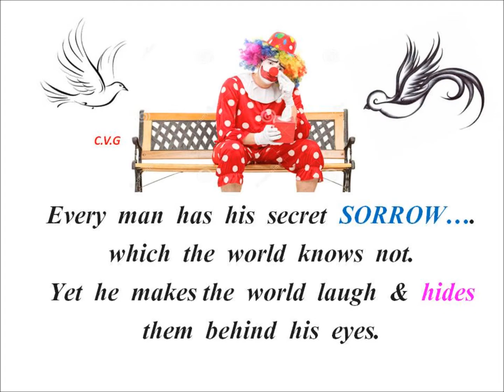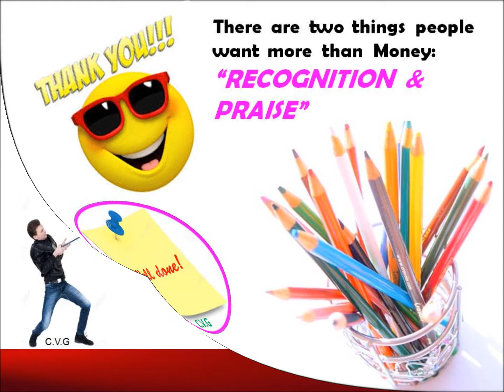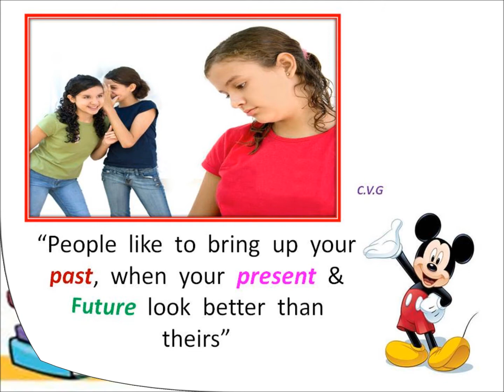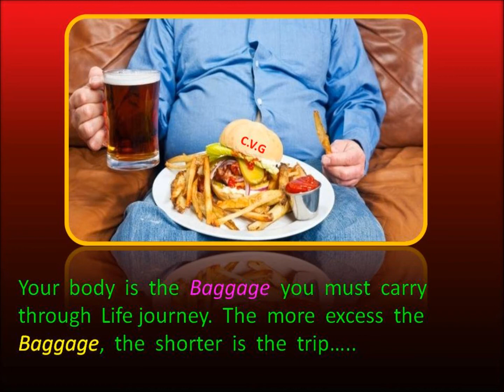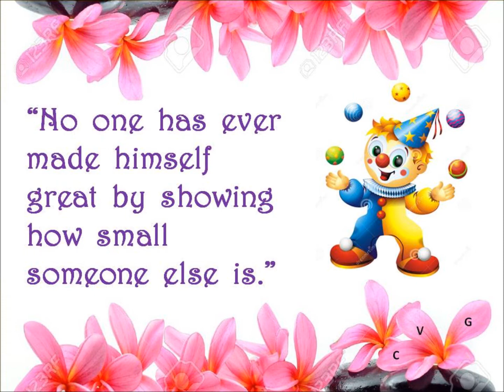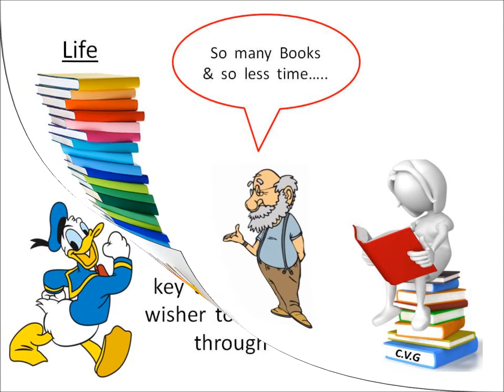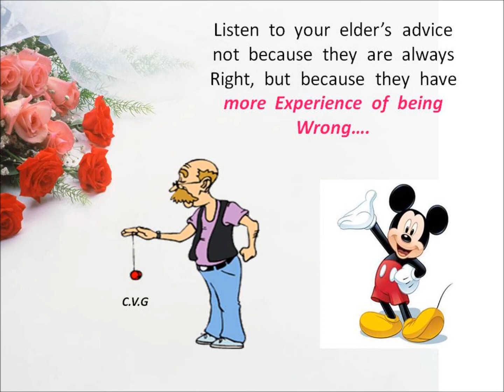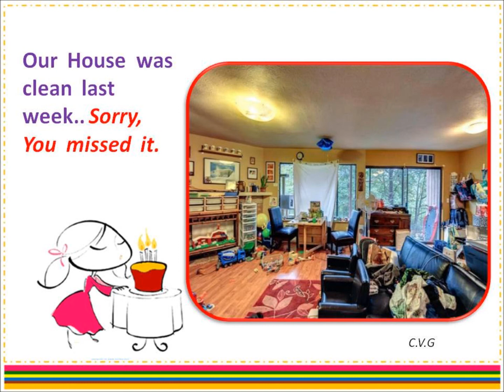PEARLS OF WISDOM PART 27